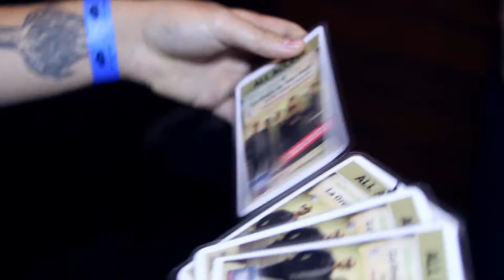La Oreja de Van Gogh - Banco Comafi